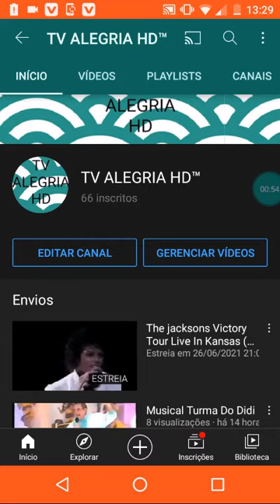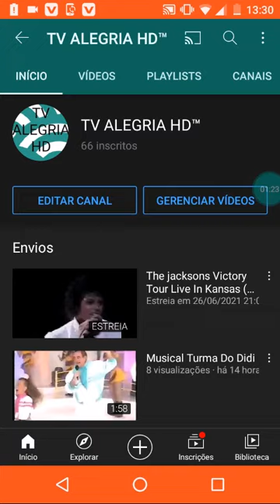Aviso e Agradecimento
Assista o Vídeo Todo eh Rápido